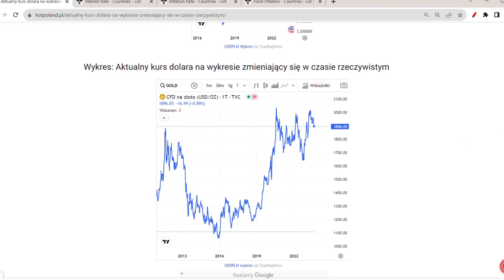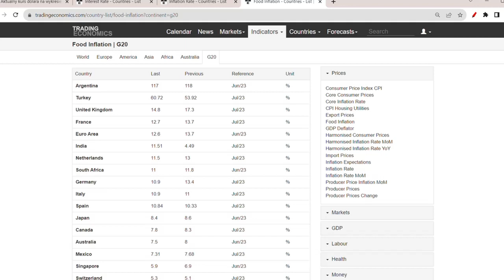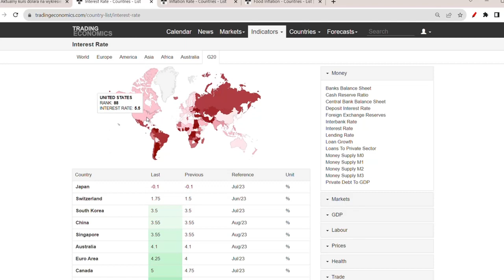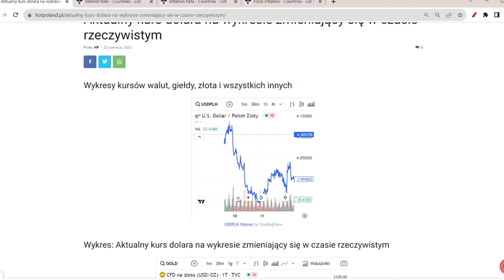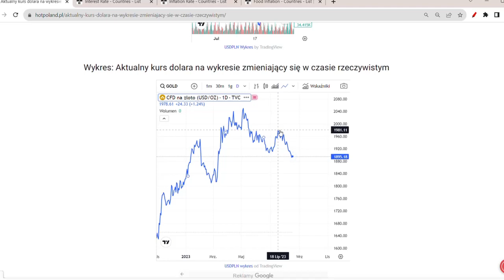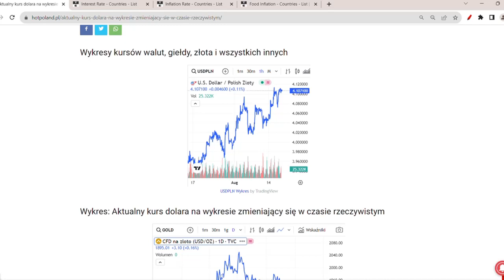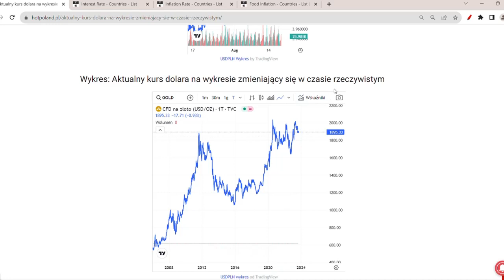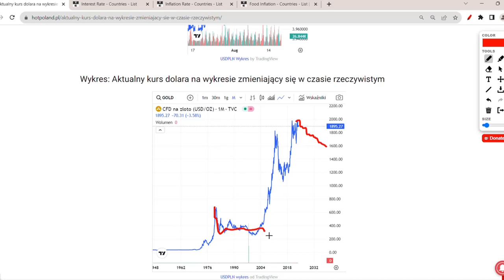Czy sprzedać złoto? Kiedy złoto po 10 tys. USD? Czy kupić złoto?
CENA ZŁOTA ZNOWU MOCNO SPADA? CO SIĘ DZIEJE? CENA ZŁOTA SPADŁA PONIŻEJ 1900 USD. CZY CENA ZŁOTA MOŻE WYNIEŚĆ 10 000 USD? CZY CENA ZŁOTA MOŻE SPAŚĆ 50%? CZY KUPIĆ ZŁOTO? CENA ZŁOTA PROGNOZY. CZY SPRZEDAĆ WARTO SPRZEDAĆ ZŁOTO? CO SIĘ STANIE Z CENĄ ZŁOTA?